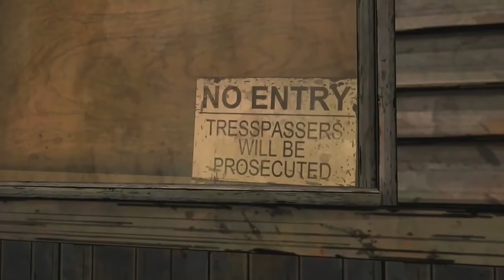The Walking Dead Season 1 Walkthrough Gameplay Part 7 Episode 3 Ending Long Road Ahead